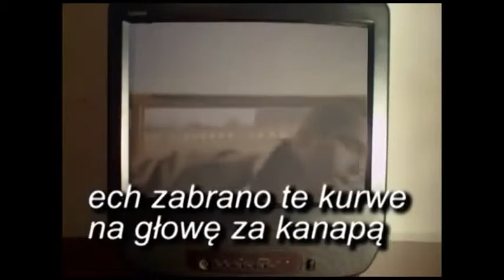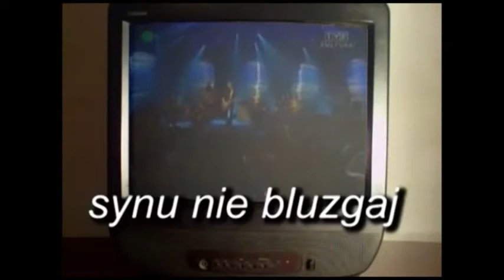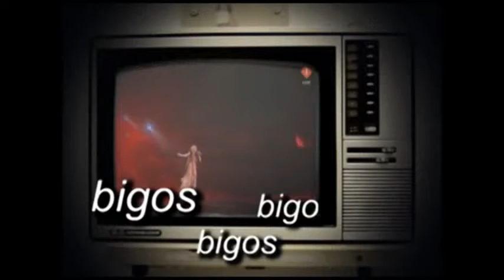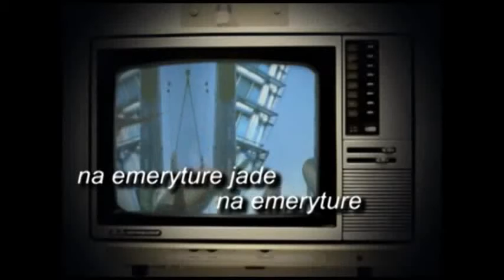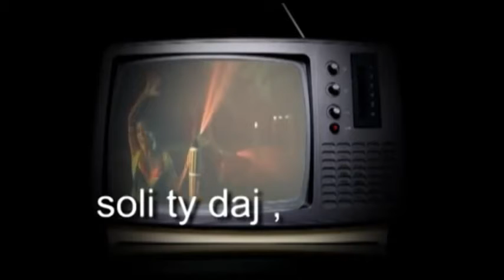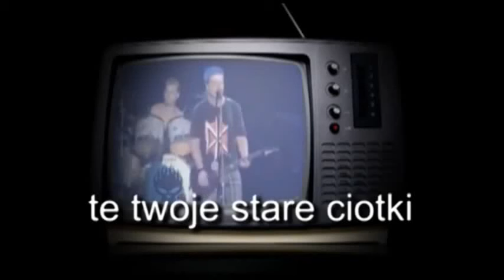Music Mix. Piosenki z polskim językiem.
Oglądaj więcej na moim kanale  👇🏻 Link niżej 👇🏻  Jak się podobało i masz ochotę , zostaw ślad 👍🤙🏽 Dzięki i miłego oglądania 🖐 🎬 🎤 🎧 🎼

Więcej różnych filmów znajdziesz tutaj  👇🏻👇🏻👇🏻👇🏻